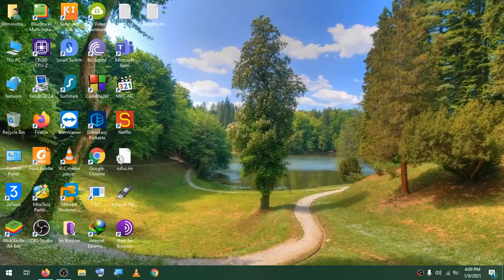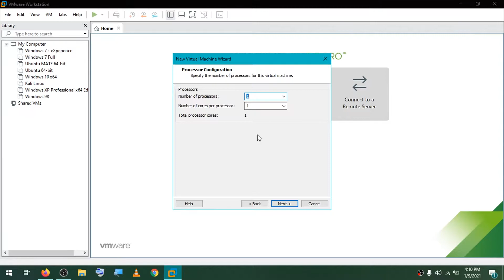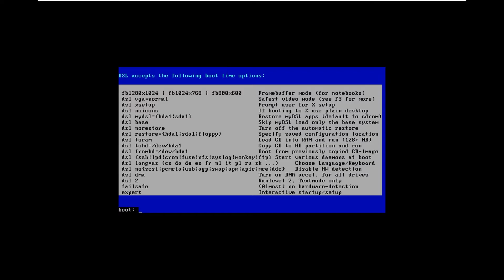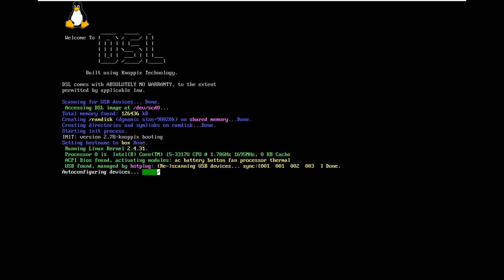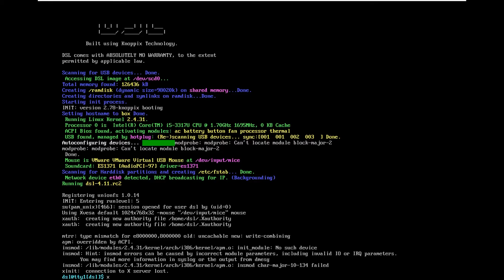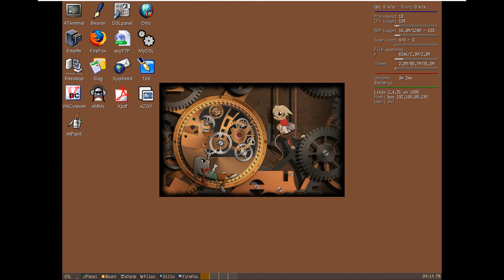World's Smallest, Lightest, Tiniest OS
Damn Small Linux is the worlds lightest, smallest, tiniest and most efficient operating system and Linux Distro. Depending on certain circumstances, it can also be the fastest. It can run on 128MB of RAM entirely and its only 50MB in ISO form. If you have old technology, computers and machines then definitely try this.
Also consider supporting good folks at dsl,

Timestamps:

*** Introduction 00:00 - 00:30
*** Download 00:31 - 01:00
*** Installation 01:00 - 02:35
*** Startup 02:36 - 03:30
*** User Interface 03:30 - 05:00
*** Fix USB Issue 05:03 - 05:55
*** Conclusion 05:55 - 06:29